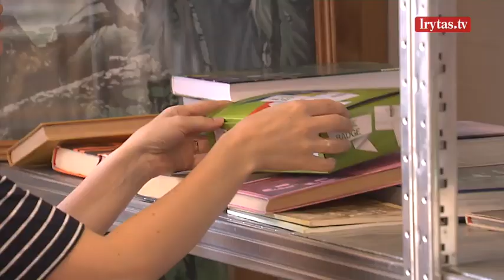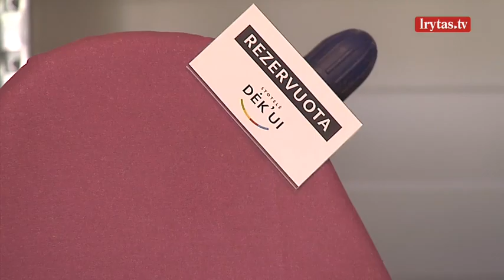Daiktų dalijimosi stotelės įkūrėjai tokių rezultatų nesitikėjo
Prabėgo jau kelios savaitės, kai duris atvėrė unikali ir kol kas vienintelė visoje Lietuvoje erdvė daiktų dalinimosi stotelė DĖK‘ui – erdvė tiems, kurie nenori teršti aplinkos nebereikalingais, tačiau vis dar geros būklės daiktais ir tiems, kurie suteiks daiktams antrus namus. Stotelės sumanytojai sako, kad rezultatai viršijo lūkesčius.